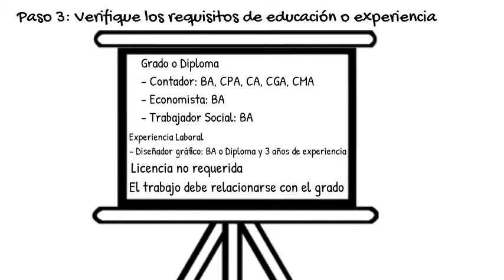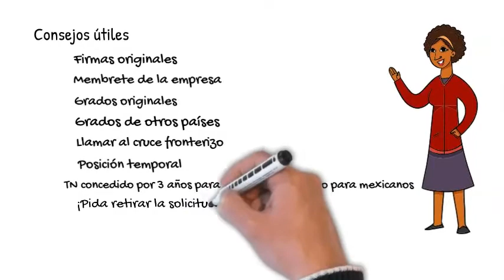Requisitos de la visa TN Visa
Este video describe los requisitos de la visa TN. Nuestro fundador había estado con una visa TN durante 10 años y conoce todas las entradas y salidas. La visa TN está disponible para nacionales de Canadá y México y la visa no requiere patrocinio.

Puede obtener más información sobre la visa TN haciendo clic aquí.

Este video y el contenido en el sitio web constituye publicidad de abogados.  No considere nada en este sitio web o video como asesoramiento y nada aquí constituye la formación de una relación abogado-cliente. Establezca una consulta de una hora con nosotros antes de actuar sobre cualquier cosa que lea aquí. Los resultados pasados no son garantía de resultados futuros y los resultados anteriores no implican ni predicen resultados futuros. Cada caso es diferente y debe ser juzgado por sus propios méritos.